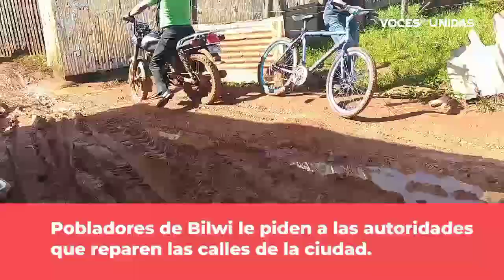Pobladores de Bilwi se quejan de mal estado de las calles